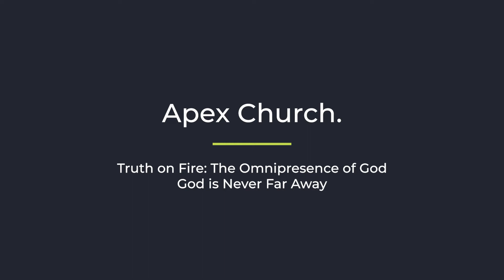'Truth on Fire' - The Omnipresence of God, God is Never Far Away